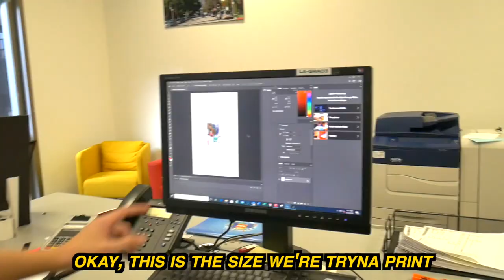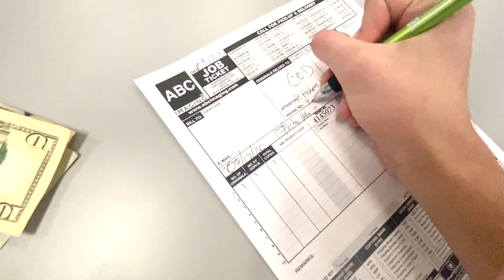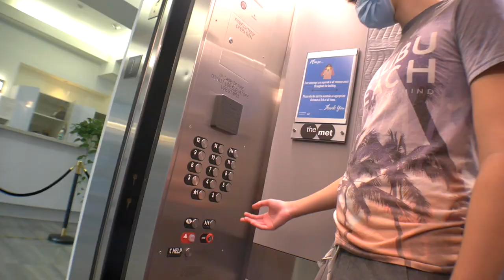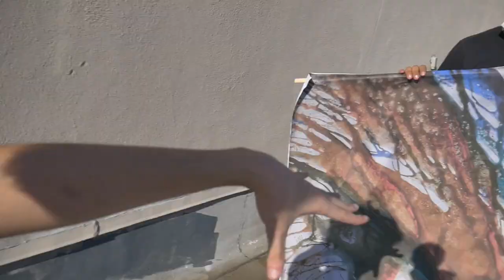Sneaking Airrack Billboard On A Building! - Episode 2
Twitter, Tik Tok: @hishamksh